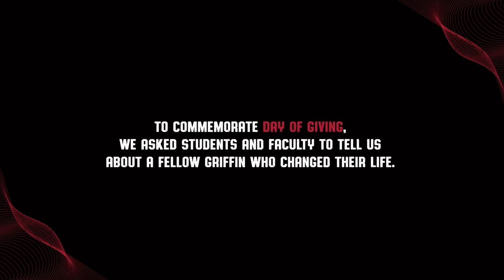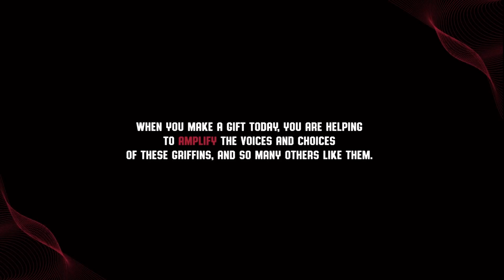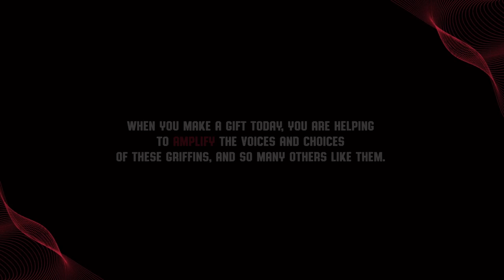Amplify Your Impact